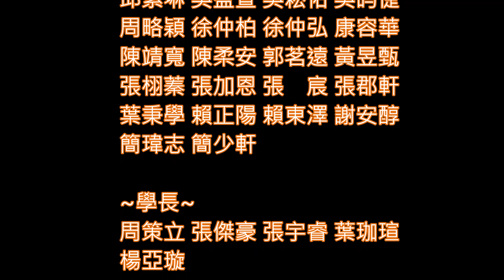2018 嘉義國際管樂節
2018
第27屆 嘉義國際管樂節
臺北市民權國小 管樂團